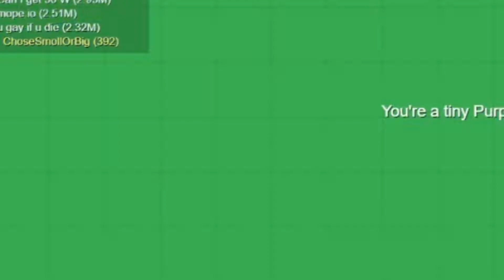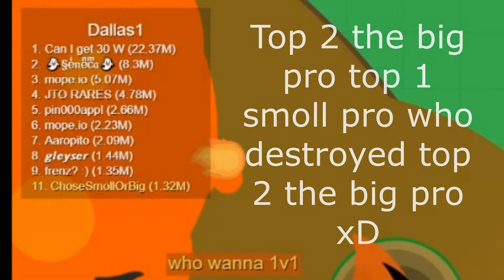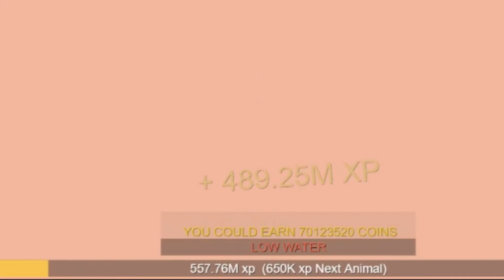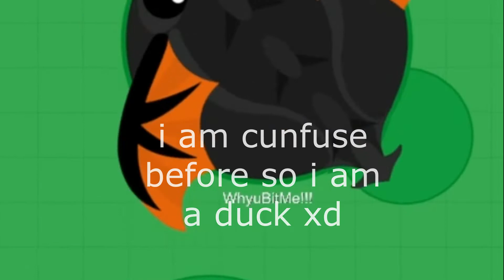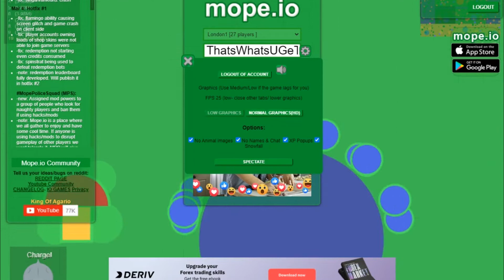MOPE.IO CHOOSE SMOLL OR BIG TROLLING - OSTRICT INFITE HEALTH GLITCH -TREX GLITCHED~BY TECNICAL GAMER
CHOOSE SMOLL OR BIG TROLLING
ITS MEANS IF U CHOSE SMOLL SO U
SMOLL PRO
OR IF U CHOSE BIG ITS MEANS
U BIG PRO
I WILL KILL YOU AND SAVE SMOLL PROS